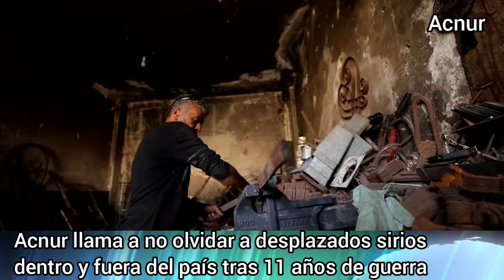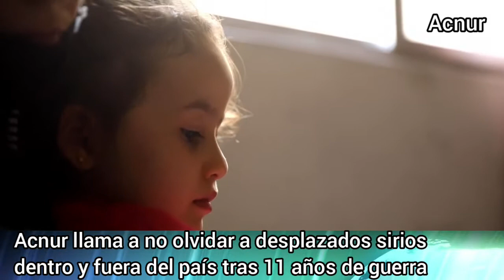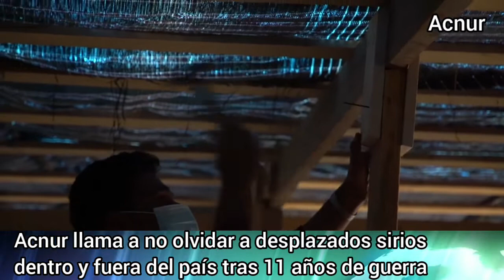Acnur llama a no olvidar a desplazados sirios dentro y fuera del país tras 11 años de guerra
Video: ONU
Edición en castellano: AYRE Venezuela